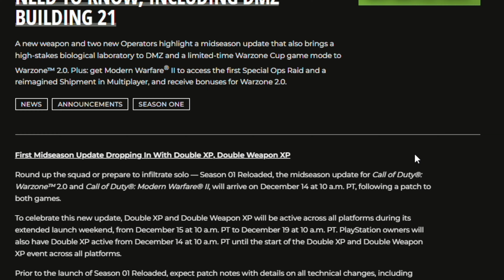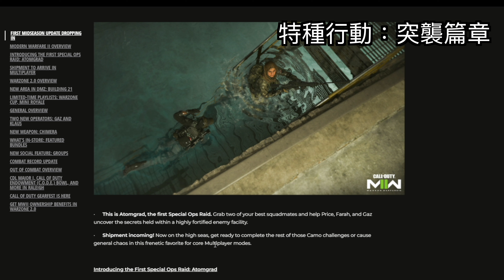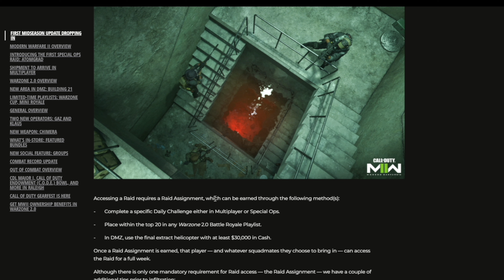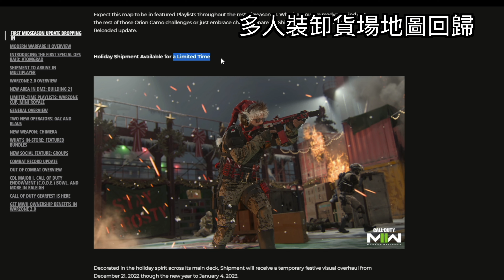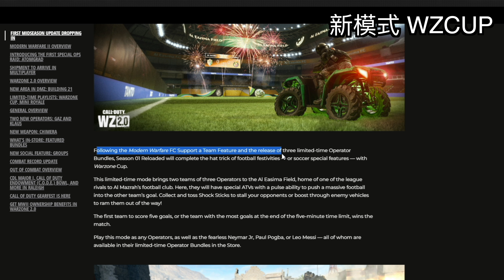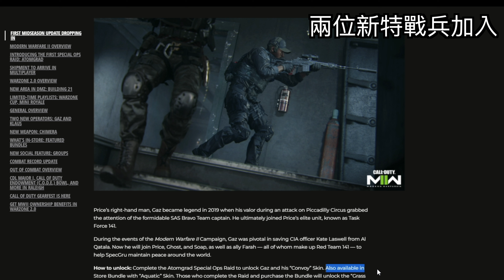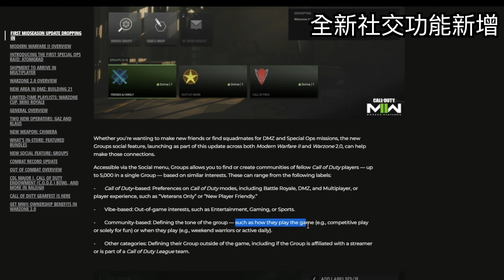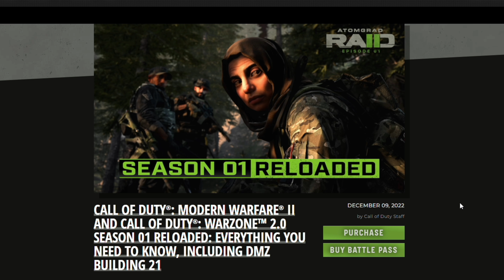全新「突襲」篇章與新武器？！第一季季中更新總覽！！【決勝時刻：現代戰爭II 2022】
Support a Creator： NCCHANNEL(All Caps)